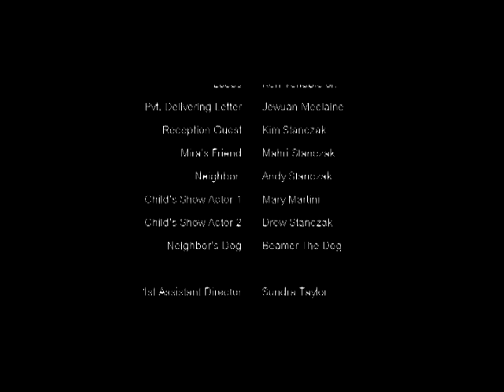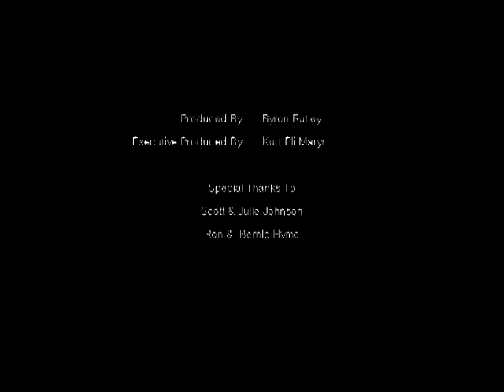Fastbird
My First attempt at directing a short. (my thesis film for school)